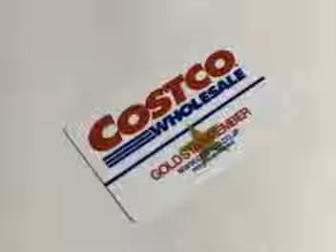コストコオンライン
コストコがオンライン通販を開始　12月10日から 会員制の大型スーパー「コストコ」が、日本国内でオンライン通販を始めることが分かった。店舗で取り扱っている商品の一部だけでなく、オンライン限定商品も販売するという。

　コストコはアメリカ発の大規模小売店で、日本では川崎市（神奈川県）や新三郷（埼玉県）、幕張（千葉県）といった郊外エリアなどに出店している。大型倉庫を使って食料品や衣類など、さまざまな商品を卸売価格で販売しているが、利用には個人会員なら4400円、法人会員なら3850円（ともに税別）の年会費がかかる。

　オンライン通販の詳細は明らかになっていないが、すでにFAQページにはオンラインショッピングに関する質問を掲載しており、利用者向けに少しずつ案内を進めていると見られる。

ITmedia ビジネスオンライン